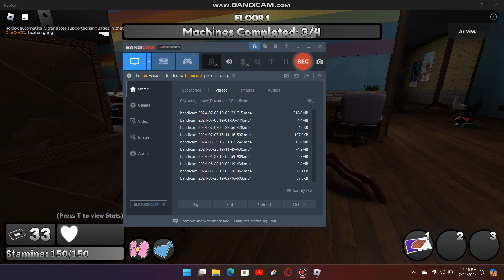trolling Twisted Razzle & Dazzle in Dandy's world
gangle type of shit